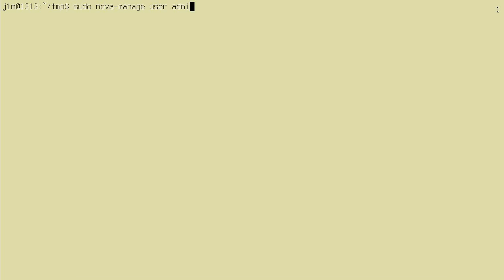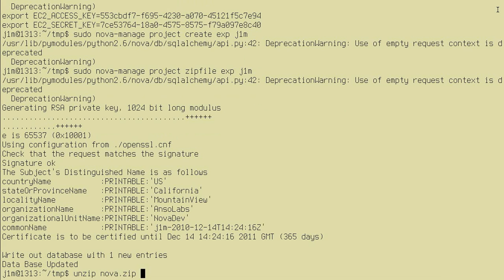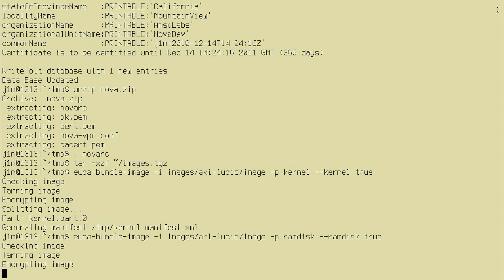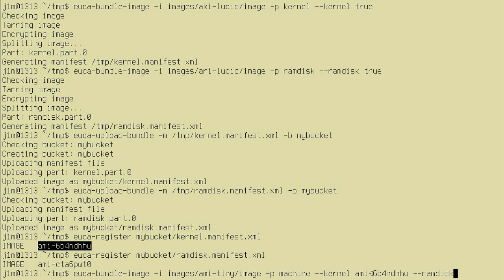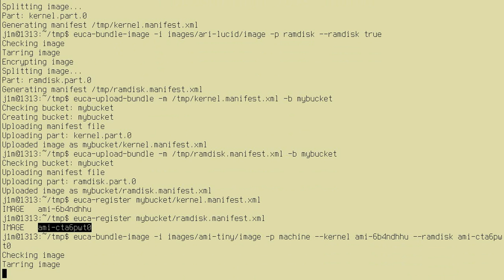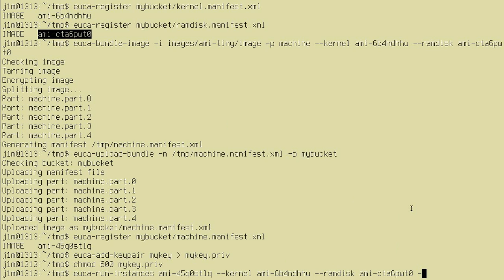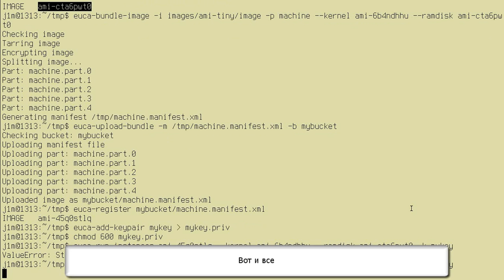OpenStack - создаем облачный сервис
OpenStack еще очень молодой проект, но мы уже можем опробовать его наработки в деле. В этом видео я покажу, как с помощью OpenStack создать и загрузить в хранилище образ виртуальной машины, а затем использовать его для запуска новой ВМ. Все это не требует какой-то особой подготовки, но позволяет понять, как работает OpenStack и на что он способен.